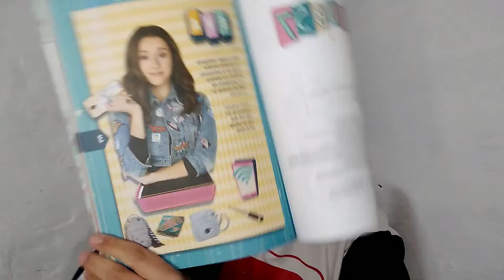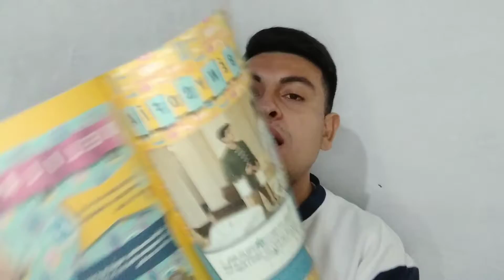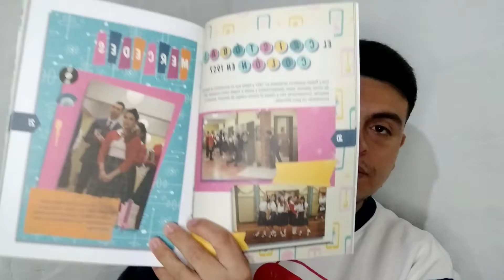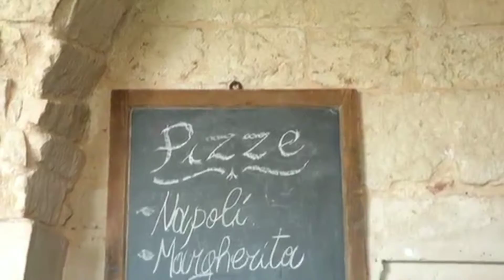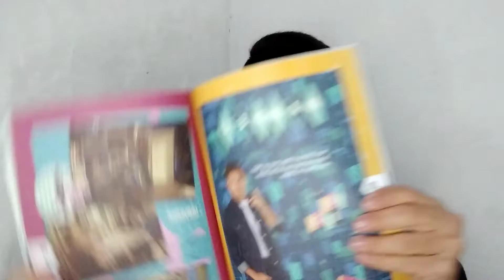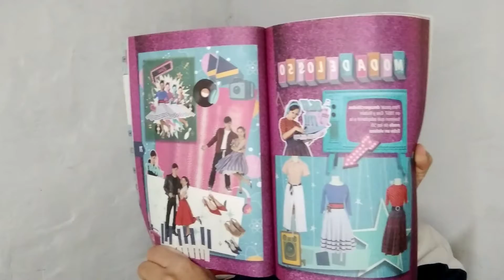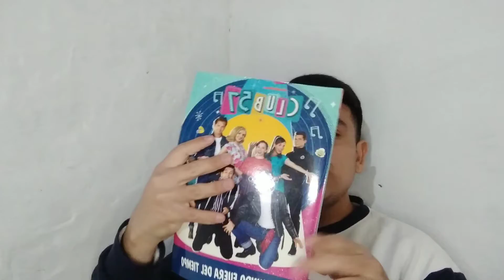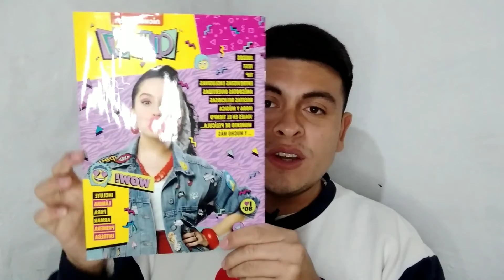Club 57 - EL LIBRO UN MUNDO FUERA DEL TIEMPO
Hola gente espero que les haya gustado el video y si fue así los invito a que lo Compartan así me ayudarían mucho desde ya muchas gracias se l@s quiere ✌😁❤👍

✌😎 Estoy en Instagram como @pablo_ariel_suarez. Instala la aplicación para seguir mis fotos y vídeos.